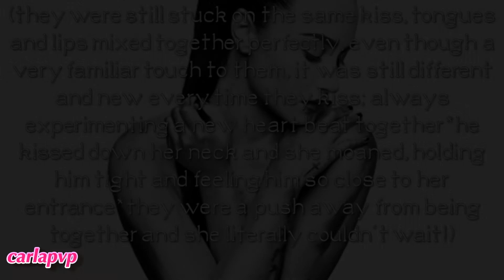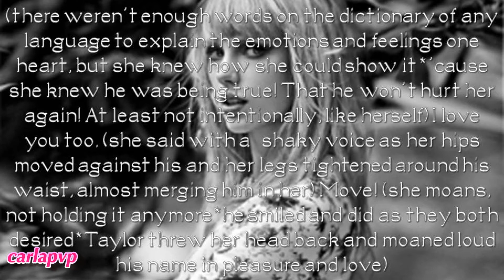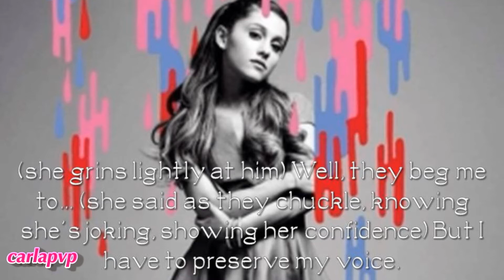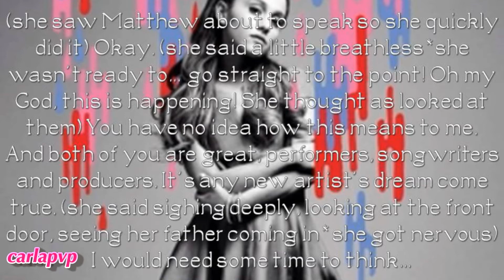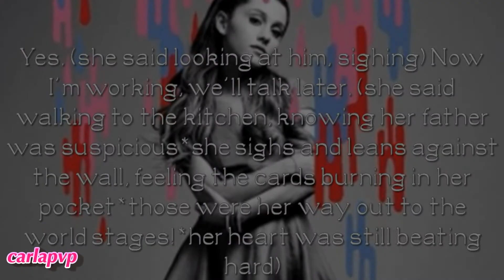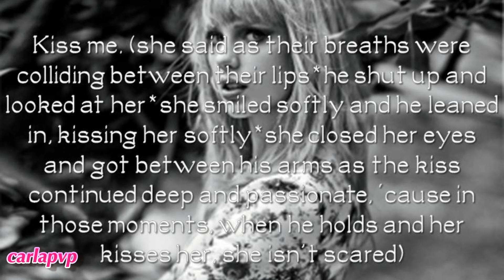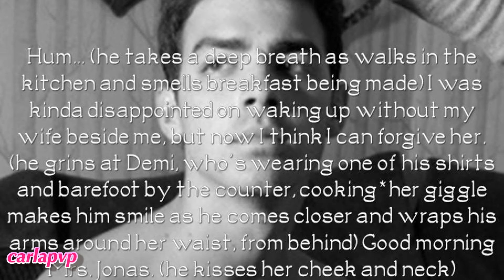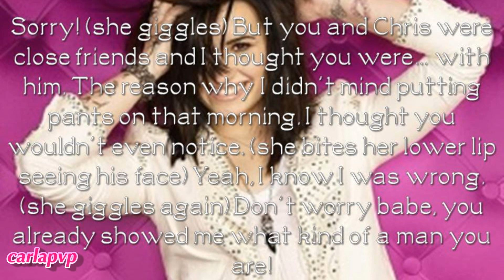Greenville (episode 36 - Options)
READ THIS:::

Epi: after her performance  Ariana went to Kevin and Matthew's table trying to seem professional even though she was freaking as boht of them made proporsitions to work with her! Kevin and Mathhew were kinda fighting for her, trying to convince her to choose one of them. Kevin actually said he ants to record her album! She asked for time to think, right when her father walked in. Both men leave and John tries to know what they wanted with his duaghter, but she doesn't tell him yet.
Taylor L wakes up and sees that Taylor S is already awake but her expressoin isn't as happy as their night was. He asks her if she regrets it, she says no, but confesses that's she scared. he sighs and says that he wishes he could prove to her better that he won't hurt her. She says that she forgave him but can't forget yet, but they end up kissing more in bed as he tells her he loves her.
Joe wakes up and finds Demi making breakfast he tries to convince her to come back to bed but she says that his parents are coming to say goodbye and tells him to get dressed. He was about to do it but he has a deja vu remembering of the first morning that she spent on his apartment in New York. they smile and laugh as think about it, when Demi actually thought he was gay. They tease one another but they're interrupted when Joe's parents arrive.